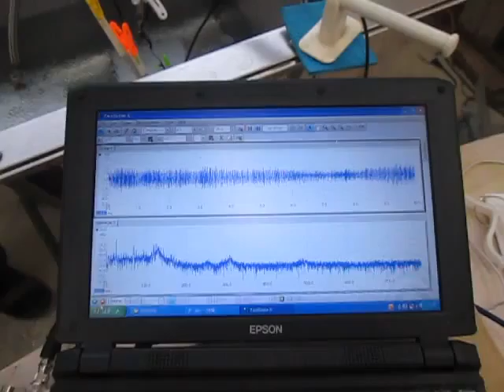超音波測定 Ultrasonic measurement